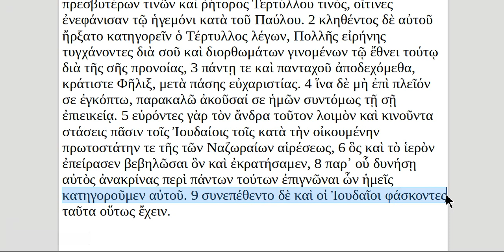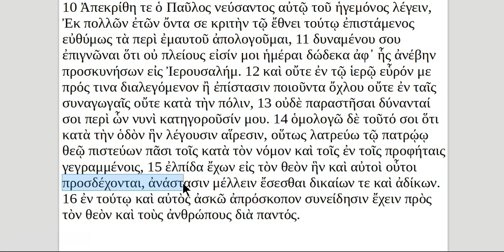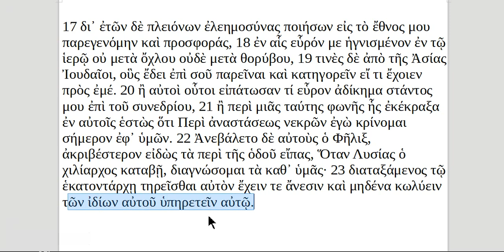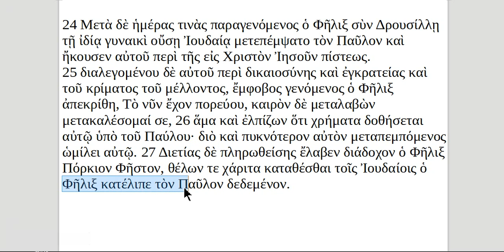Acts 24 in Greek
Acts 24 read aloud in Greek